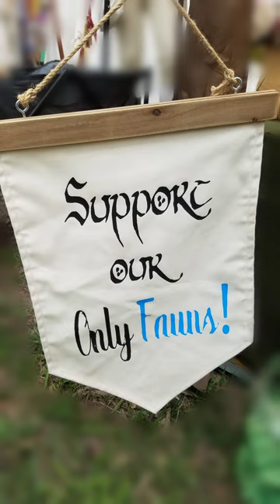My Time at the Renaissance Faire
Visual Description: A woman wearing a poofy yellow dress addresses the camera. She has long brown hair with hime-style bangs, which has been accessorized with a yellow headband. She wears blue-rimmed eyeglasses that help her to see. She uses her facial expressions and hand movements to help express herself. Sometimes photos or video footage from the Renaissance Faire is shown, in order to illustrate visually what she is talking about. She sometimes holds up items closer to the camera as well.

Description: I made a video about my visit to the Renaissance Faire! This was a ton of fun and an amazing experience. I would describe this video as a bit scrapbook-y in nature, meant to commemorate a fond memory.

Acknowledgements: Thank you to my sister! She took some of the photos and video footage used in this project, and graciously granted me permission to use them in this video. She also helped me with the editing process, kindly blurring the faces in the may pole dance video (which is beyond my, at the time of posting, skill level). This video would not have been possible without you, sister!